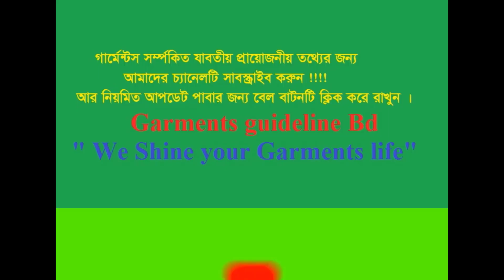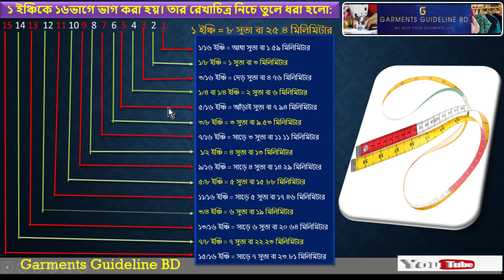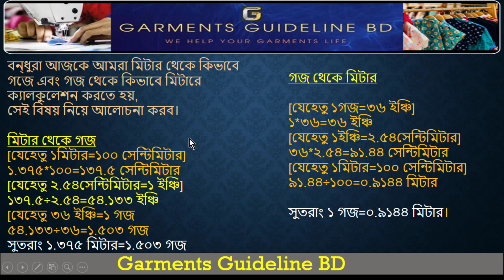How to measurement tape || কোয়ালিটি শিক্ষামূলক প্রশিক্ষণ || Quality Training Episode_02 -2021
In This Video I well Show Garments Quality measurement tape training videos Episode_2,in Garments Industry!!!
Garments Quality training base Tutorial.

A to Z all work of the Quality Department. This is the first Bangla Tutorial based on the work of Quality Department in Bangladesh Garments Factory. The videos are arranged in such a way that anyone who has never heard of Garments can learn all the work of the Quality Department by watching these videos. garments industry based informative you tube channel. "Garments guideline bd"
"Garments guideline bd" you tube channel is one of the best platform where I will discuss about garments Sector. It is a garments industry based informative you tube channel. "Garments guideline bd" is a platform where I will try to give you A to Z information about the garment Sector, moreover, what is done in each section of garments, how it is done, we will discuss how to set up a garment industry, what documents are required to set up a garment industry. By watching the videos of this channel, you can learn various type of work of Garments Factory and can easily get a Job in the Garments Industry. You can success in life by watching videos in this you tube channel. I hope day by day "Garments guideline bd" will be a great you tube channel for garments worker.